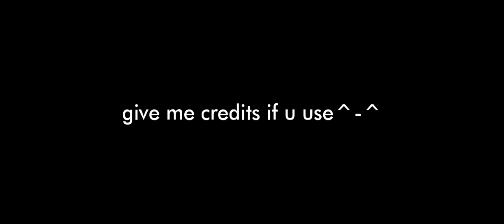Berserk eclipse twixtor + time remap (berserk 2013)check desc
BERSERK: THE GOLDEN AGE ARC III - THE ADVENT

twixtor is complete, but if you want to support me, download it through the link